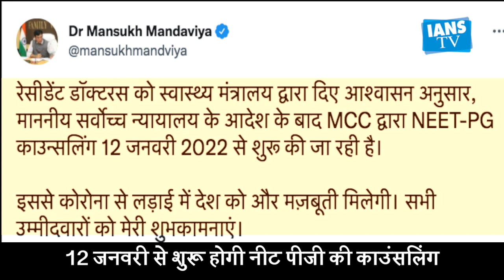NEET PG 2021 Counselling: 12 जनवरी से शुरू होगी नीट पीजी की काउंसलिंग